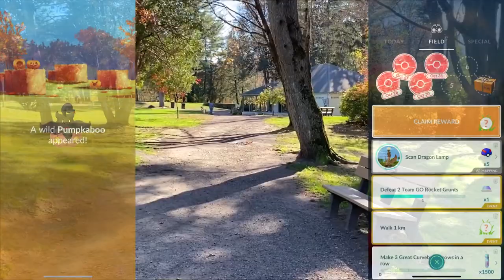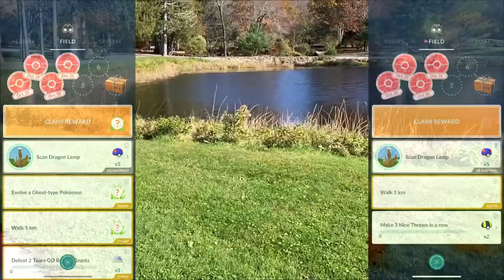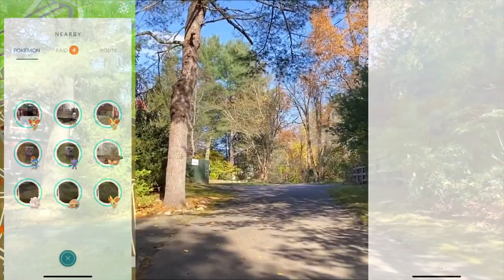Pokemon GO Halloween Shiny Hunt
when i look at the ground its cause people are walking by